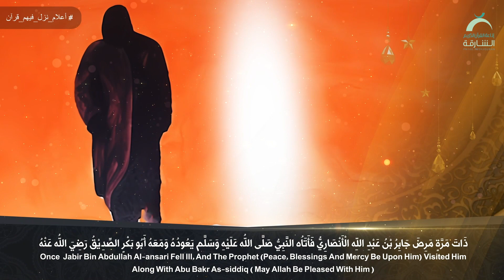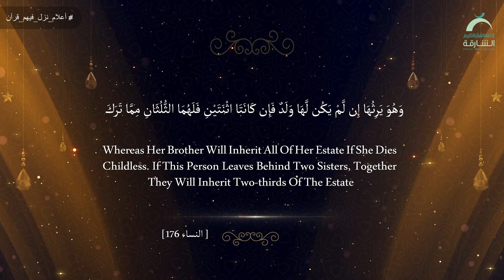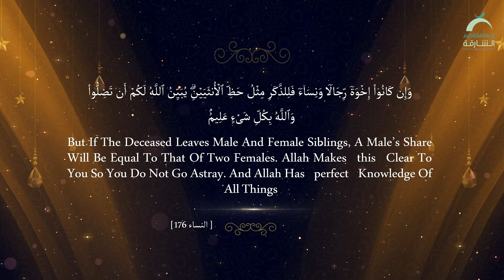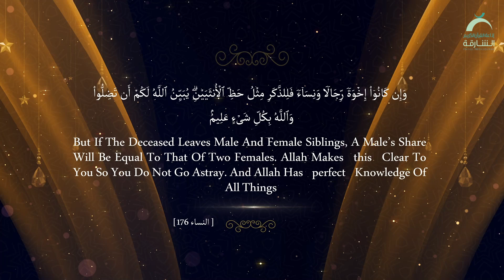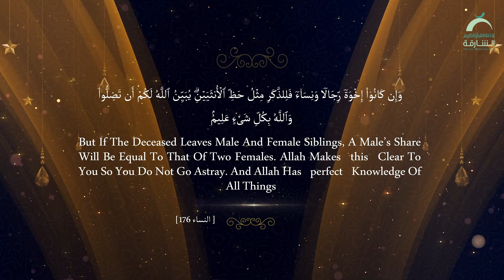5 أعلام نزل فيهم قرآن | جابر بن عبدالله الأنصاري